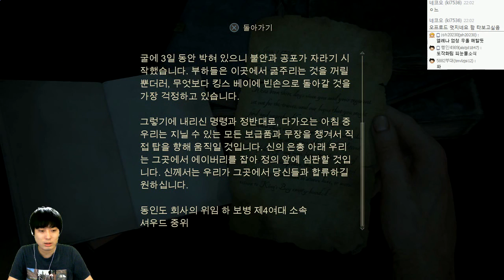언차티드4 : 해적왕과 최후의보물 | 영화이상의 액션어드벤쳐 | #13 - by조마문 (PS4) ( 초고화질 UNCHARTED 4 : A Thief's End )